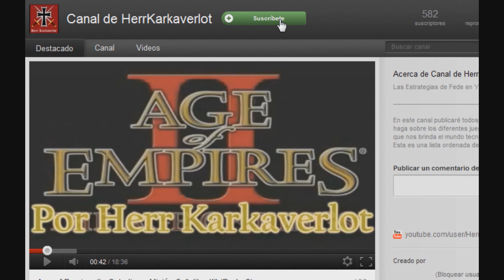Age of Empires II - Genghis Khan - Misión 4: "La horda cabalga hacia el oeste" (Parte 1)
Oh sí, ahora nos toca asediar Rusia y una parte del Imperio Persa. Una misión muy sencilla. Como siempre, una buena economía junto con una buena defensa al principio y un gran ejército al final.